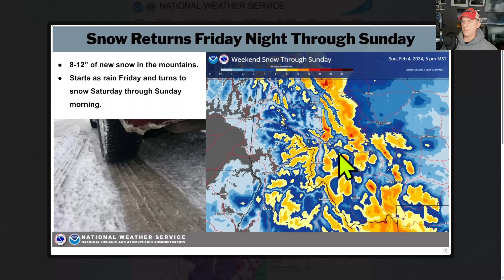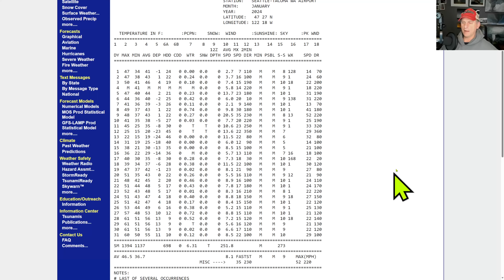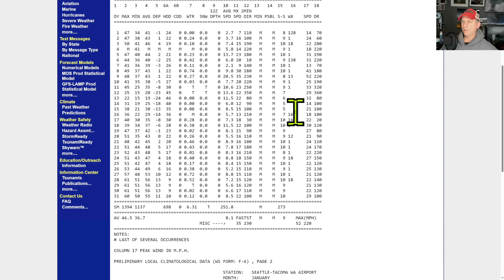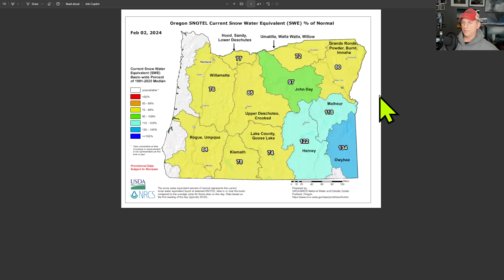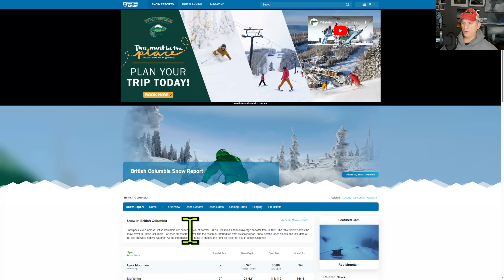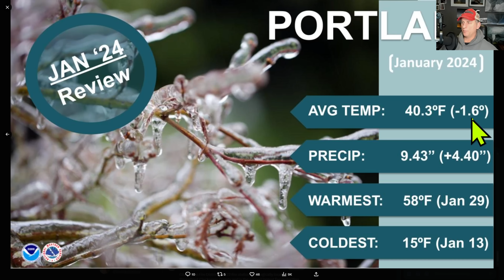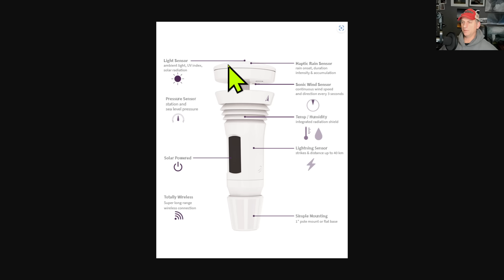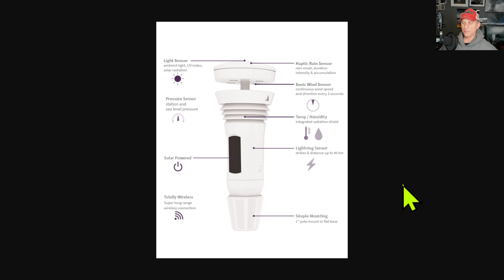Pacific NW Snowpack Damaged, What's next?